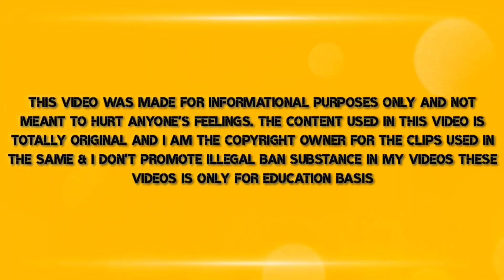Enhanced Athlete Prohormone 3AD Review | enhanced athlete 3-AD Results & side effects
enhanced athlete 3ad Review
enhanced athlete pro hormone
musclesonwheels
Prince grewal
Prince Desi
Princedude58
sarm
sarms
pro hormone
TEAM PRINCE GREWAL
ENHANCED CHEMICAL STUDIES
ENHANCED ATHLETE 3-AD